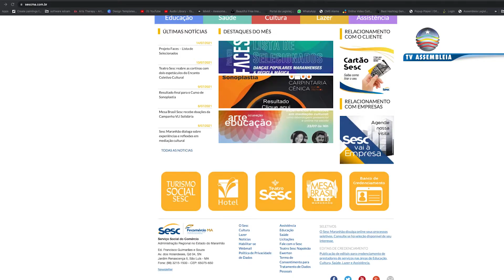Artistas de teatro comemoram a volta aos palcos depois da flexibilização das medidas restritivas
Com a flexibilização das medidas sanitárias anunciadas pelo Governo do Estado, o setor cultural está voltando à rotina de produção.

Os profissionais que vivem do teatro comemoram a liberação das peças com presença de público, mas ressaltando a importância de continuar seguindo os protocolos sanitários exigidos pelas autoridades de saúde.